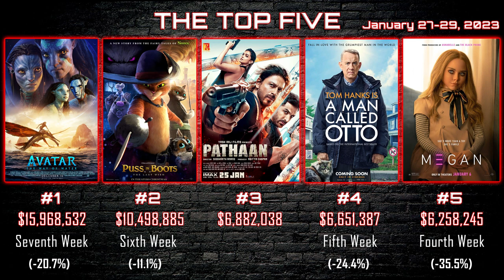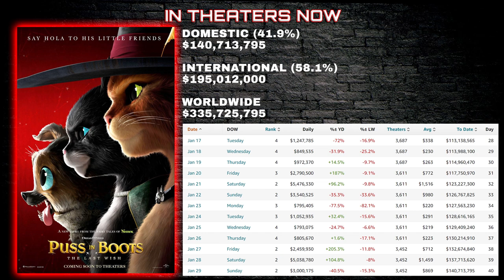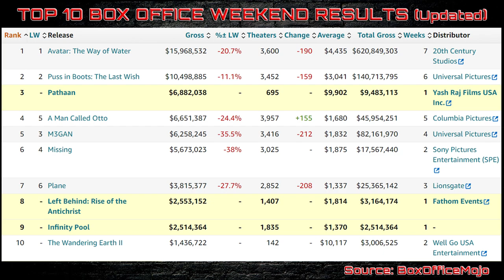JAMES CAMERON IS KING OF THE BOX OFFICE WORLD - Box Office Results - AVATAR 2 Number One for 7 Weeks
Thanks for checking out the InsideFlix Podcast with brothers Mike, Richard and Raymond who each give their opinions on some of the new movies that are just in or out of a theater near you.

Episode  - 02/12/2022